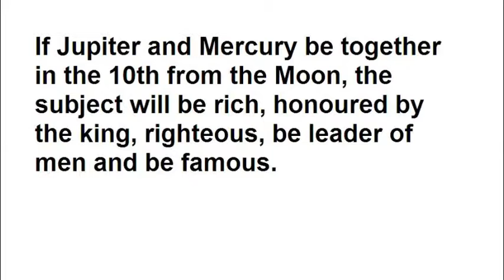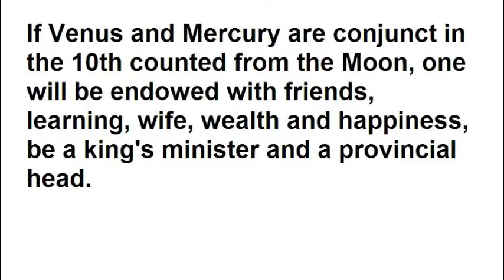EFFECTS OF MERCURY JOINING ANOTHER PLANET IN THE tenth house as per Chapter 33 of Saravali.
This Video talks about  two Planets in the tenth house and their effects as per saravali.
Mercury in the tenth house.